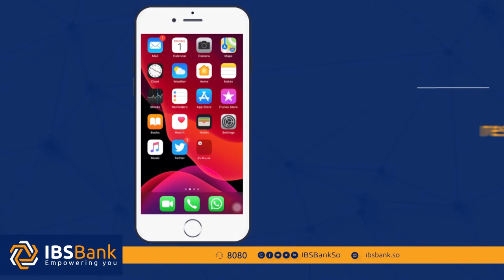Mahad hassan Osmaan oo ku GuleystayXilka Gudomiye ku xigeenka Labaad ee Barlamaanka Hirshabelle